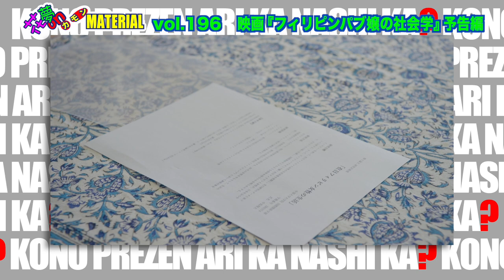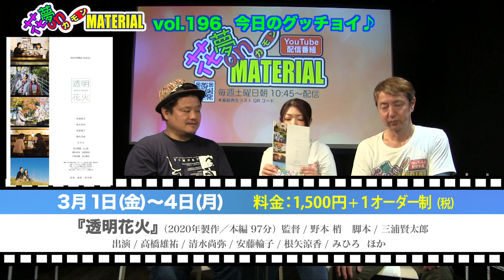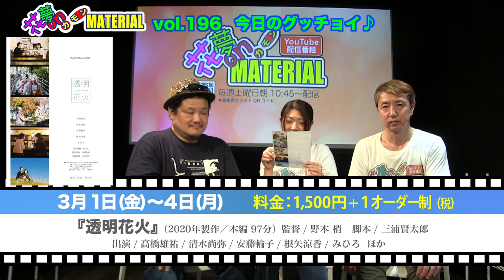偽装結婚!?裏社会!?研究対象が恋愛対象に!?映画『フィリピンパブ嬢の社会学』原作者ぶっ飛びインタビュー❣️花夢on MATERIAL vol.196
3月2日(土)朝10:45〜配信開始★

名古屋市・栄４丁目。ここにはフィリピンパブが100軒あるという。
これを《研究対象》に大学院の論文を書こうとした男がいた。
そこで働くホステスはどうして日本にやって来たのか？
意外に若い女性が多いのは何故？
偽装結婚でビザ取得、などなど。
知っているようで実は知らない実情を知るにつけ
のめり込み、果ては研究対象であるパブ嬢と恋に落ちた？
ツッコミどころ満載の本作の原作者＝主人公のモデルに
色々と経緯をお聞きしました❣️
マシンガントークを是非お楽しみ下さい♪

出演　長壁吾郎（TEAM MATERIAL）、日浦明大（KAMUI ENTERTAINMENT）、堀本歩美（TEAM MATERIAL）

映画『フィリピンパブ嬢の社会学』監督：白羽弥仁、脚本：大河内聡、原作：中島弘象
出演：前田航基、一宮レイゼル、近藤芳正、田中美里、勝野洋 ほか
3月1日(金)〜なんばパークスシネマ、3月9日(土)〜シアターセブン、3月29日(金)〜kinocinema神戸国際、4月5日(金)＝MOVIX京都にて公開
◉舞台挨拶：3月3日(日)なんばパークスシネマ、3月9日(土)シアターセブン

映画『神さま待って！お花が咲くから』監督：松村克弥、原案：森上翔華
出演：新倉聖奈、北原里英、渡辺梓、布川敏和、夢空 ほか
2月17日(土)〜シアターセブンにて公開★初日舞台挨拶★新倉聖奈（主演）、夢空、とめぞう（プロデューサー）

ドキュメンタリー映画『フレディ・マーキュリー〜The Show Must Go On』
監督・脚本：フィンレイ・ボールド、製作：ブライアン・アベック
出演：カシミラ・クック、ポールカンバッチー二、ロージー・ホライどほか
2月16日(金)よりシネ・リーブル梅田、MOVIX堺、シネ・リーブル神戸、アップリンク京都にて公開

映画『一月の声に歓びを刻め』
監督・脚本：三島由紀子　プロデュース：山嵜晋平
出演：カルーセル麻紀、哀川翔、前田敦子、坂東龍汰 ほか
◉2/9(土)〜シネ・リーブル梅田、イオンシネマ大日、MOVIXあまがさき、シネ・リーブル神戸、アップリンク京都にて公開

映画『光る鯨』監督・脚本：森田博之
出演：関口蒼、
◉1/20(土)〜シアターセブン、26（金）〜アップリンク京都にて公開